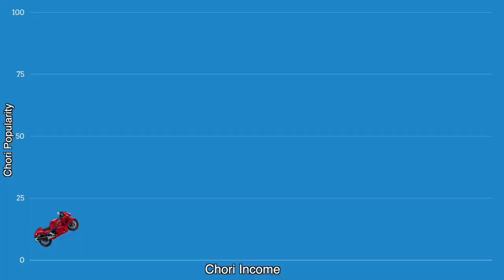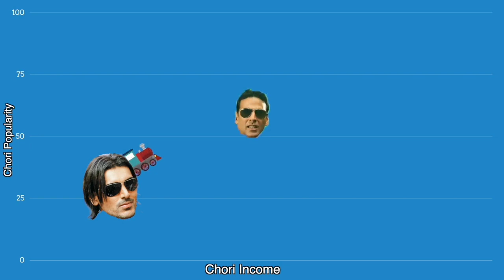Caman ko cuna Ashish Chanchlani most fuuny video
The Mummy | Ashish Chanchlani

HOLI HAI!! | Ashish Chanchlani Garmi Ke Side-Effects Ashish Chanchlani Annoying Things GIRLFRIENDS Do on Call I Ash Youtubers Vs Puspha | Ashish Chanchalani Lockdown With Parivar | Ashish Chanchlani

Final Exams | Ashish Chanchlani

TYPES OF STUDENTS DURING RESULTS I Ashish..

When You Have Too Many Brothers | Raksha Ba...

How to take revenge after getting FRIENDZONED

When i performed for Mumbai Indians! I'm not... Meri Pyaari Behna? | Ashish Chanchlani | Musk... When Ashish Chanchlani Met Akshay Kumar | G... your hunger depends on what food mom makes when girls get moody

Every indian dad on "BIJLEE KA BILL" | Ashish C.

VALENTINES DAY CHUTIYAPA: Girls v Bays

Diwali Returns I Ashish Chanchlani

Raksha Bandhan 2020 | Ashish Chanchlani

Baap Bijli Aur Bill Ft. Shahid Kapoor | Ashish Ch.

When Rickshaw-Wala Rejects You | Ashish Cha...

When mom is scolding your brother & you are..

how to annoy people who say "tu mere baap ko.

Dad Goa aur Permission | Ashish Chanchlani

When Relatives Visit you I Ashish Chanchlani

when your younger brother irritates you

Whenever i try dieting

When girls see a cute baby | Ashish Chanchlani

That one PANAUTI FRIEND in every group.

Kahani Road Road Ki I Ashish Chanchlani

This summer BE VERY CAREFUL

Restaurant Sutiyapa | Ashish Chanchlani

Office Exam Aur Vaccine I Ashish Chanchlani

The Dealer I ACV Hatke I Barkha Singh | Ashish...

Types Of People During Diwali I Ashish Chanchl... ALL THINGS YOU SHOULD NOT SAY/DO TO YOU The Blackmailing Brother | Ashish Chanchlani That one girl who boasts a lot about her family

Types Of People At A House Party Ft. Ashish Ch...

Types Of People During Indian Weddings PART...

When your Crush touches you for the first time

When she says "I HAVE A BOYFRIEND" | Ashish...

Lockdown Ke Side Effects | Ashish Chanchlani

Tuition Classes aur Bache | Ashish Chanchlani

ROY MOVIE REVIEW: THE MOST